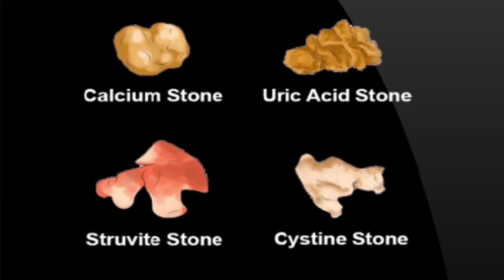Uric Acid and Kidney Diseases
Hyperurecemia had several effects on joints and kidneys. It can cause stones and kidney disease and Uric acid level can go up in patients with CKD.

CKD can lead to Gout and Gout can cause CKD
Living with both is difficult sometimes
Prevention is key. Eat diet low in purines and avoid certain meds and alcohol. Do the following :
Diet. Eat healthy. Low protein diet. No alcohol. Dash diet. Excercise , more water. Avoid diuretics
When to Treat !
No need to treat a symptomatic increase in Uric acid unless stones or CKD or more than 1 gouty attacke per year or tophi formation or arthopathy because of gout and
You treat with allopurinol or febuxostat etc
Moreover ,
Highly Uric acid is linked with
Arthritis ( no bone pains ) severe pain in one joint usually.
It causes Stones Urate stones are well known.
Can cause CKD. higher UA level can cause NEW and progressive CKD. Would drugs to lower Uric acid cause slow in CKD progression is controversial. Hyperurecemia is also associated with
HTN
Fatty liver
New Onset Diabetes
And heart disease.
Prevention is key. Early treatment by right doctor!!